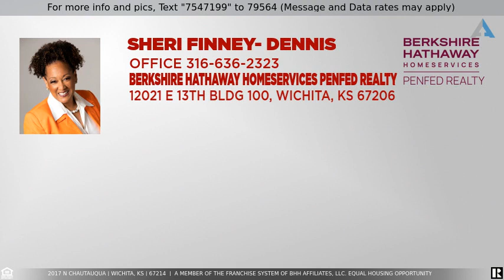Priced at $89,000 - 2017 N Chautauqua, Wichita, KS 67214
Excellent investment opportunity on this 3 bedroom, 1 bath home with large living room/dining room & den areas.  Roof is new.  It is currently rented at $650/mo. with an 8 year tenant who would like to stay.  Property taxes are only $362/yr.  Property is being sold in it's current condition; seller will make no repairs. Appliances remain with the property.